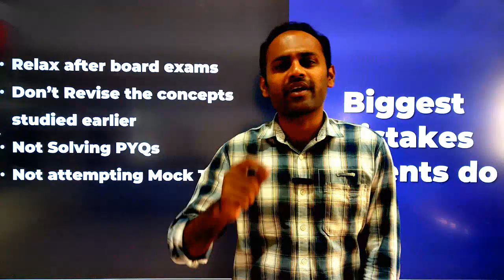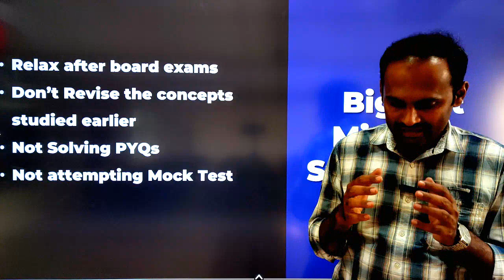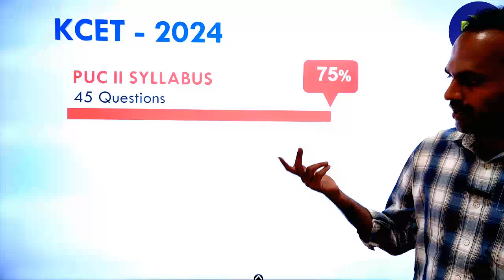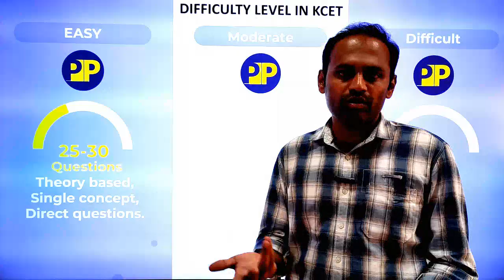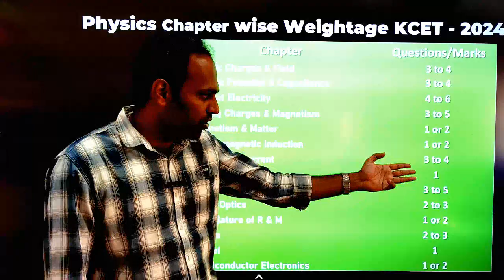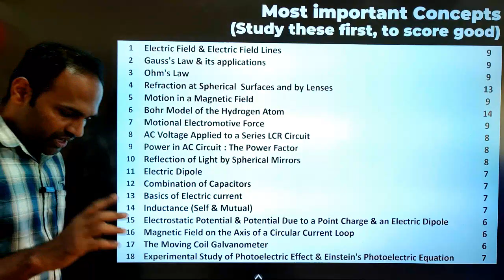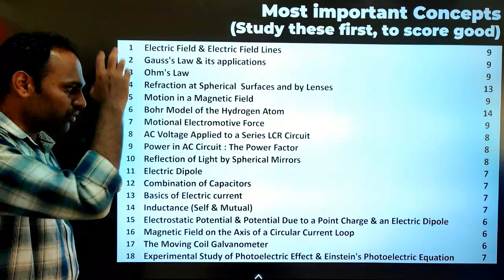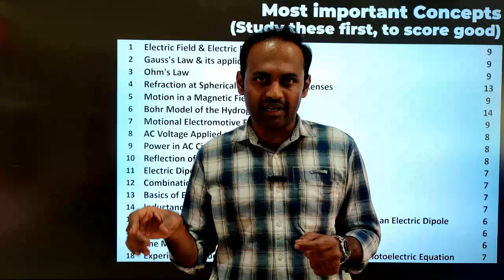KCET 2024 PHYSICS PREPARATION STRATEGY | Important Concepts | Weightage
In this video you will know important concepts & weightage of chapters for kcet 2024.